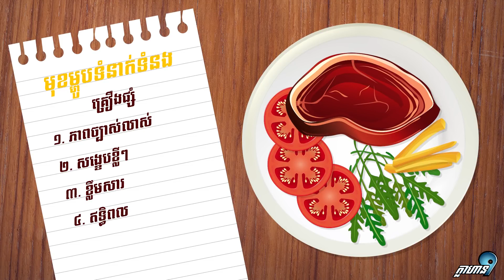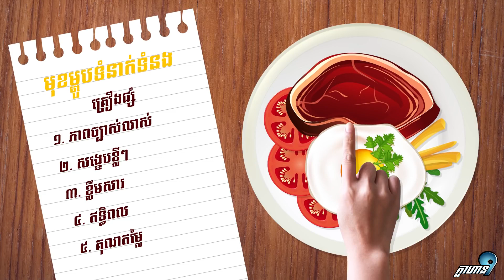របៀបចម្អិនចានម្ហូបទំនាក់ទំនង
ថ្ងៃនេះក្លាហាន៩នឹងប្រាប់ពីគ្រឿងផ្សំងាយៗដើម្បីចម្អិនចានម្ហូបទំនាក់ទំនងឲ្យបានល្អ! កុំភ្លេចរៀនធ្វើទាំងអស់គ្នាណា!